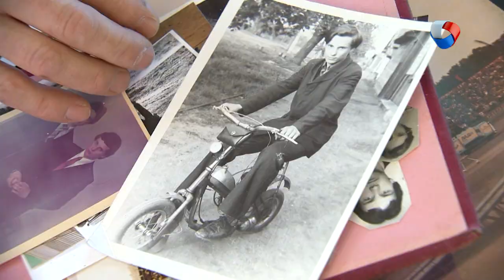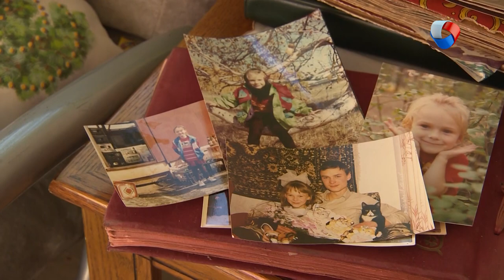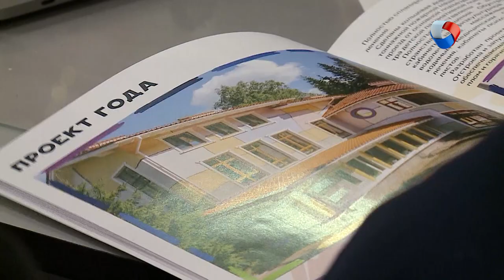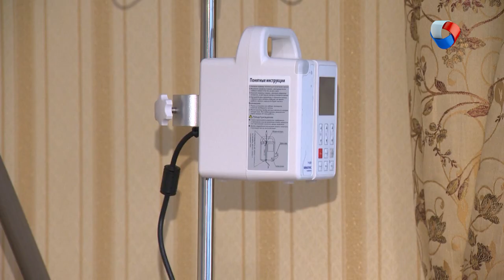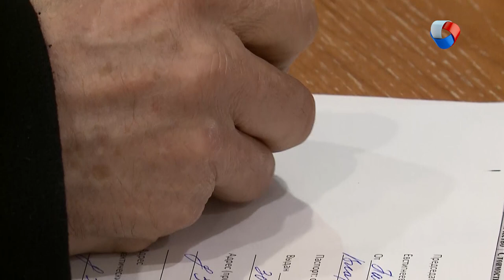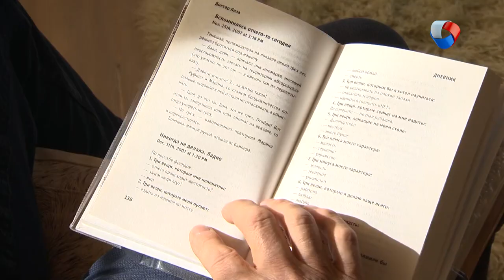Валерий Евстигнеев | Радуга | Наши люди #8 (2019)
Герой программы - Валерий Евстигнеев - руководитель благотворительного центра помощи детям "Радуга". Он оставил успешный бизнес, чтобы заниматься благотворительностью. С какими трудностями ему пришлось столкнуться, чтобы открыть в Омской области детский хоспис европейского уровня?

Программа: «Наши люди» - Валерий Евстигнеев.
Автор: Анастасия Семёнова.